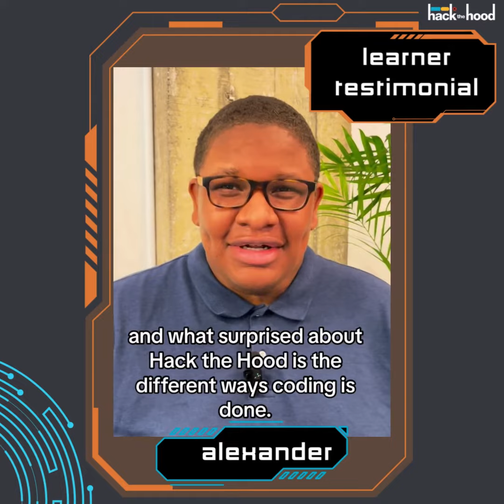Alexander shares his Hack the Hood experience